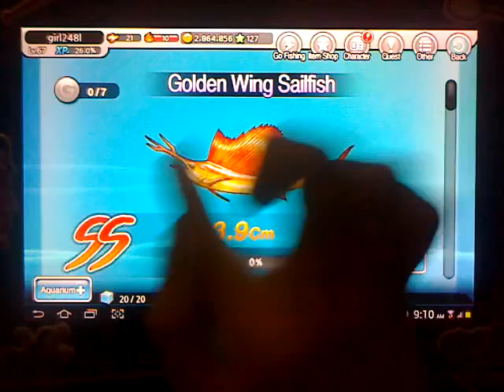Fishing Superstars - Boss Fish 008 - Golden Wing Sailfish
-Any Cast
-Using S-Crank
-SS Rank
-Normal Mode
-Golden Wing Sailfish PA 3465 value...